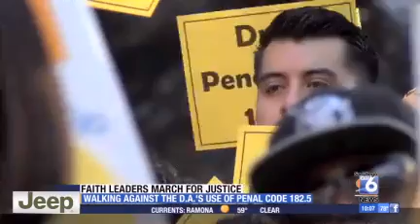Downtown rally sheds lIght on controversial law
A march downtown brought attention to a law on the books that holds gang members responsible for other gang members activities.
San Diego 6 reporter, Carlos Correa reports.